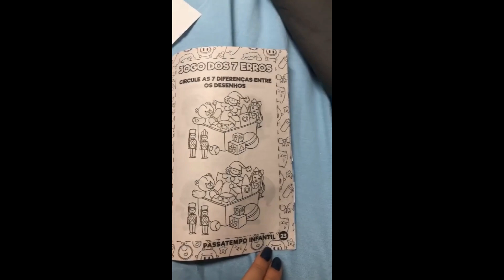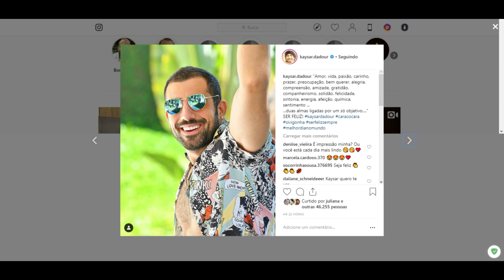STORIES DO KAYSAR DADOUR BBB18 11/01/2019